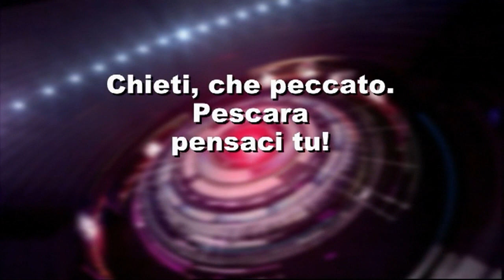La Domenica Sportiva del 19/05/2019